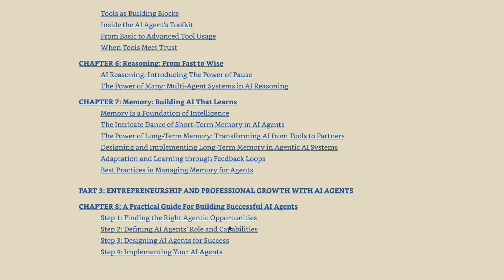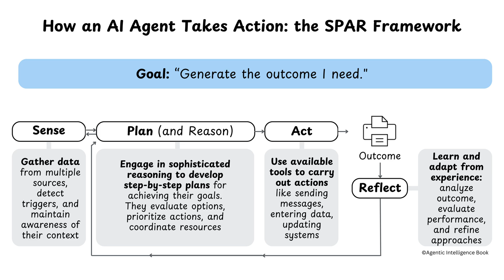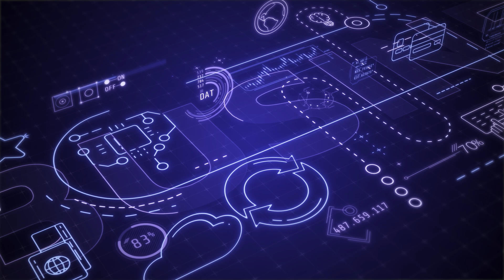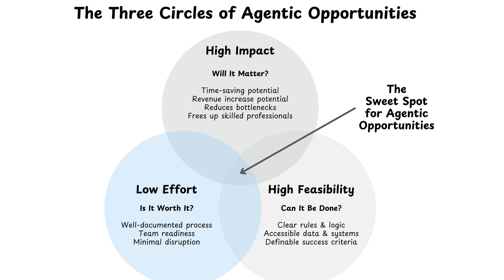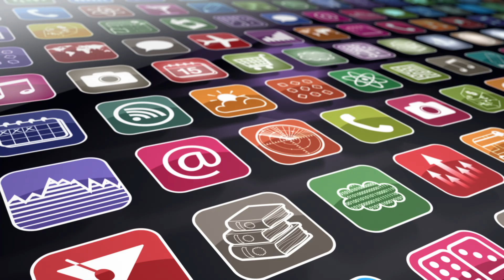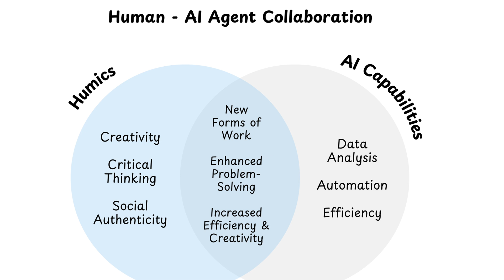Agentic AI: The $10 Trillion Tech Shift Explained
Agentic AI is here and it’s transforming the way we work, build, and innovate. In this video, I break down the key insights from the best-selling book *Agentic Artificial Intelligence*, co-authored by 27 global AI leaders, including myself, and led by Pascal Bornet.

Timestamps:

00:00 – Intro: Why Agentic AI Matters
01:03 – What are AI agents?
01:38 – The 5 Levels of Agentic AI
02:25 – Action, Reasoning, and Memory explained
03:30 – How to build & monetize AI agents
04:25 – Agentic AI in the enterprise
05:03 – Preparing for the future with AI

FOR EVERYTHING BOT NIRVANA...